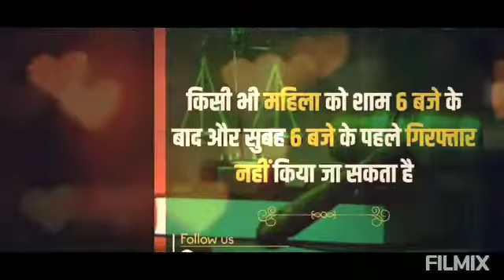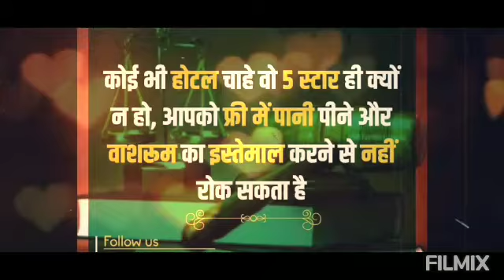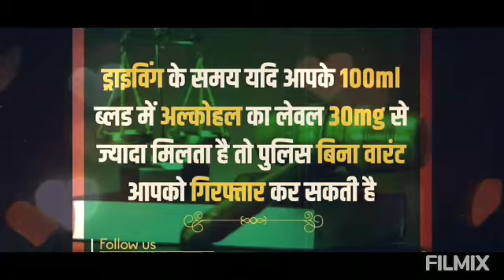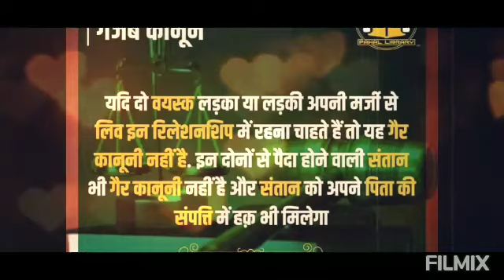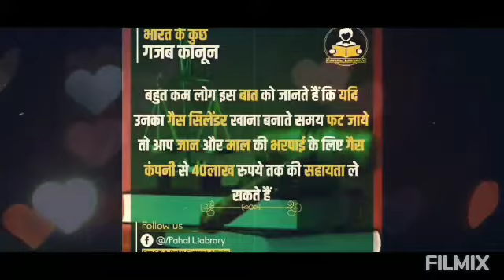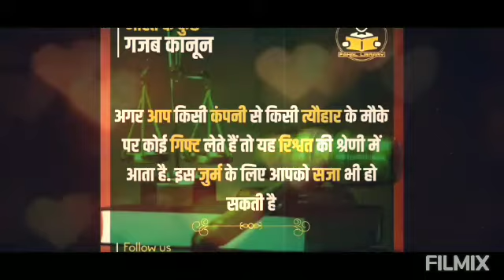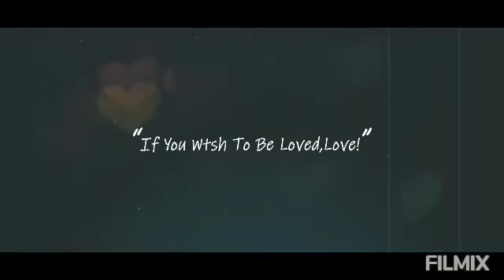भारत के कानून में कुछ अजब गजब तथ्य जो हर भारतीय को जानना चाहिए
महिलाओं को भी